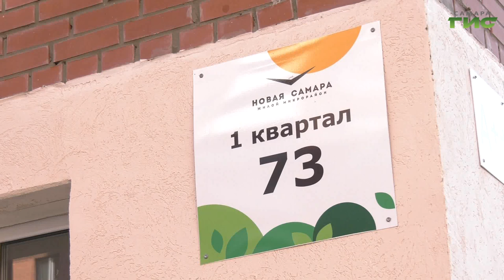В Самаре детям-сиротам вручили ключи от новых квартир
Новое жилье получили молодые жители Самары, которые относятся к категории детей-сирот и детей, оставшихся без попечения родителей. В торжественной церемонии вручения ключей от квартир приняли участие губернатор Самарской области Дмитрий Азаров , глава города Елена Лапушкина, сотрудники департамента опеки и районной администрации. В этот раз новоселами стали 12 человек, в ближайшее время они заселятся в своих квартиры в жилом комплексе "Новая Самара". Подробности в репортаже Ольги Павловой.